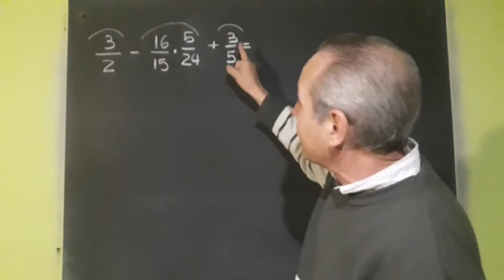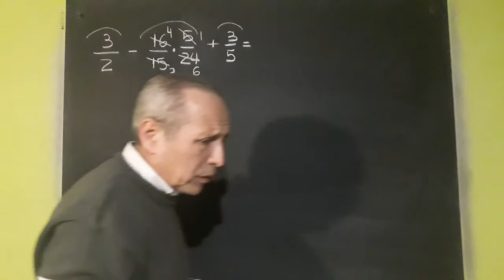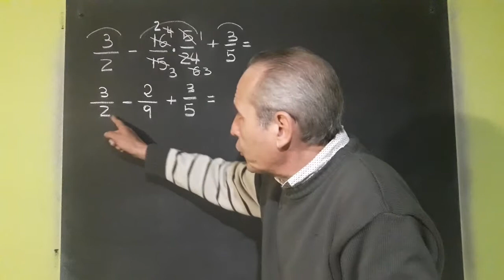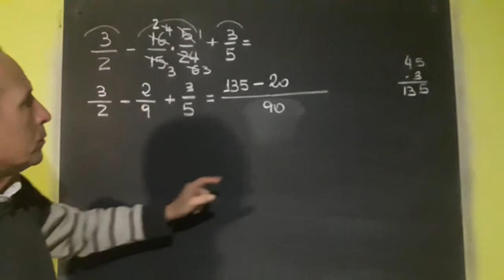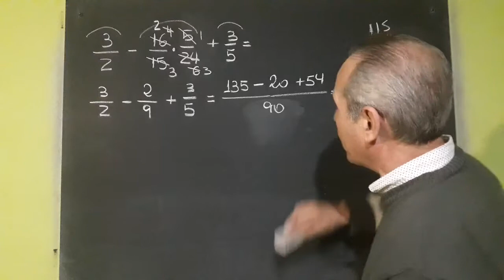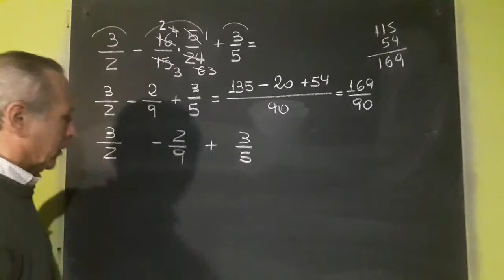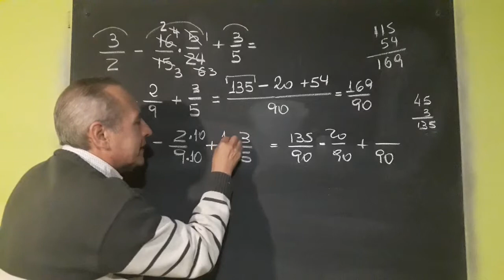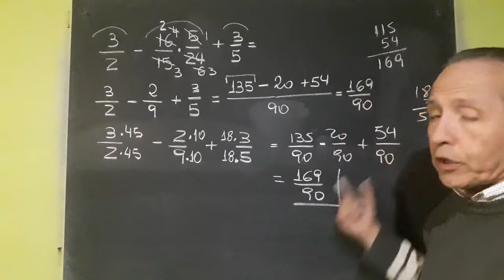Operaciones con Fracciones